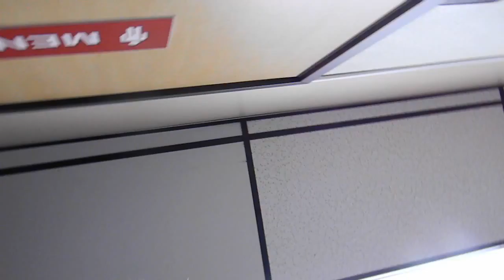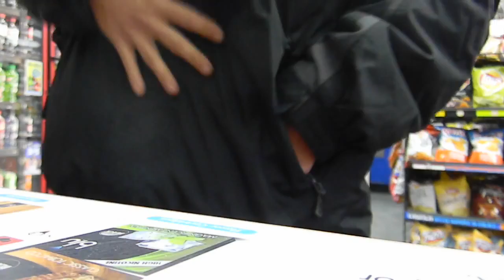starbucks and mall